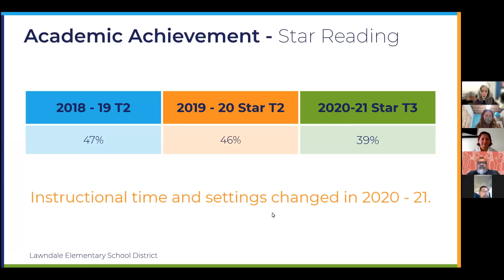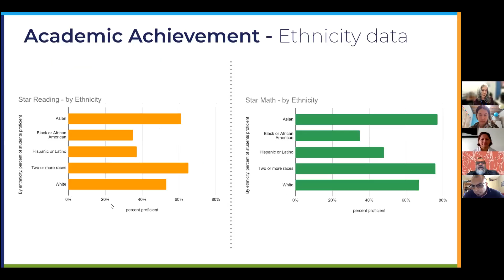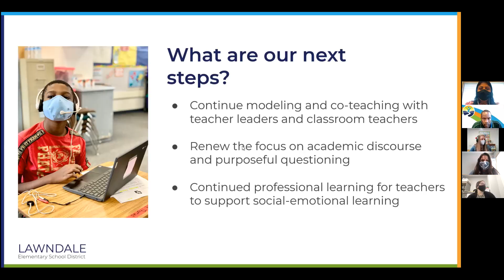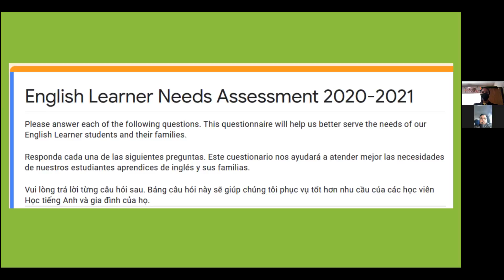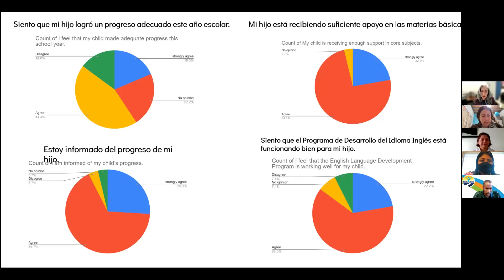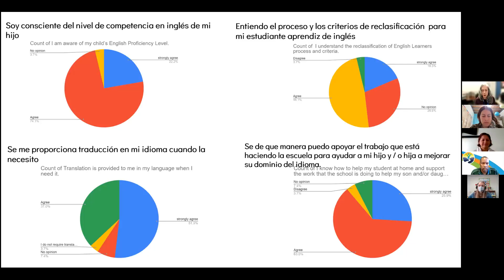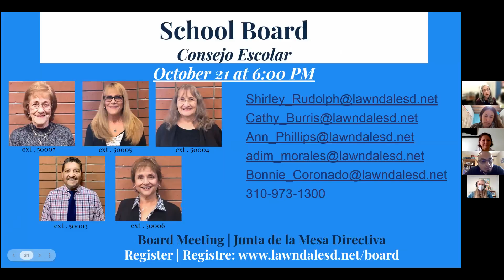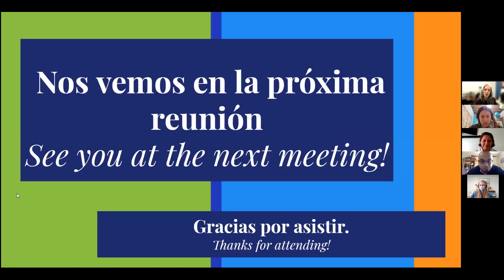Reunión de DELAC